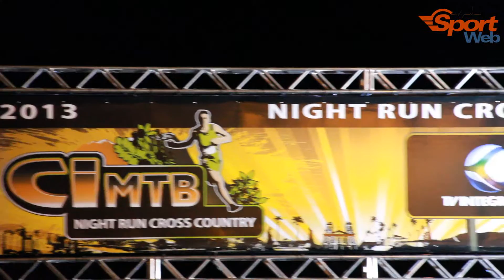CIMTB Night Run Cross Country - 23/3/2013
Cerca de 180 atletas enfrentaram o desafio e correram na pista de cross country em Araxá/MG. Confira as imagens e compre sua foto